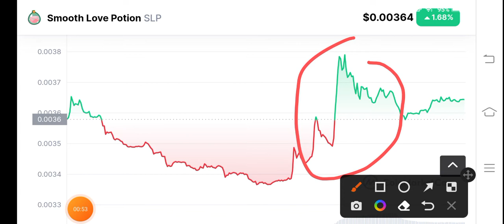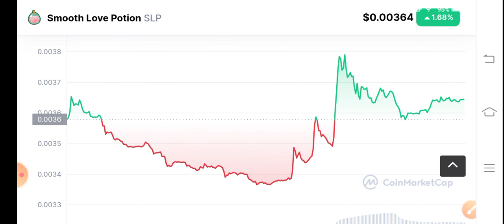SLP Holders Must Watch! Smooth love potion Price Prediction! SLP News Today